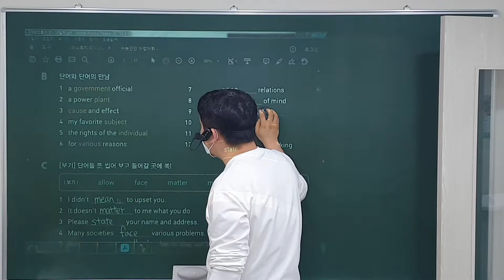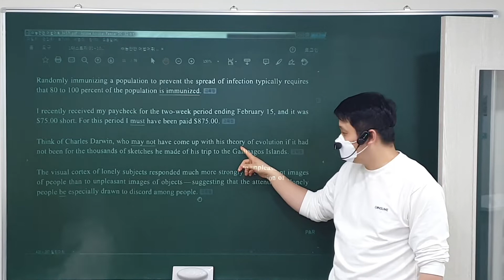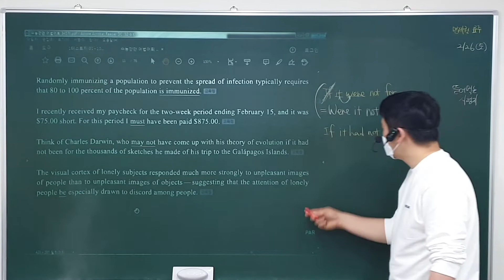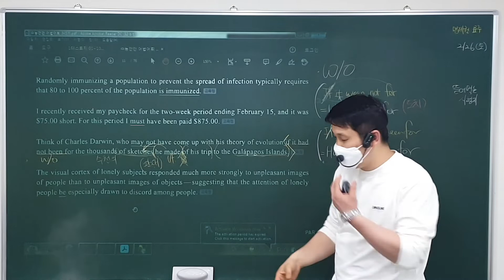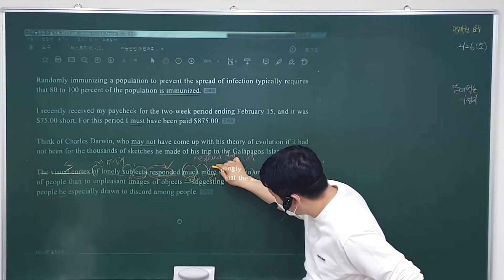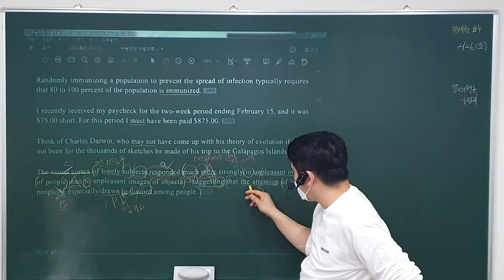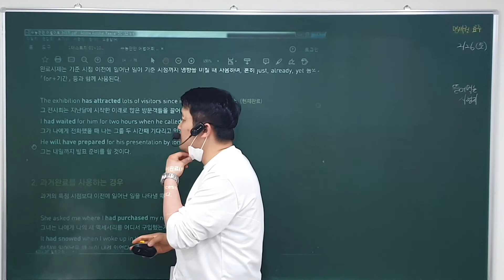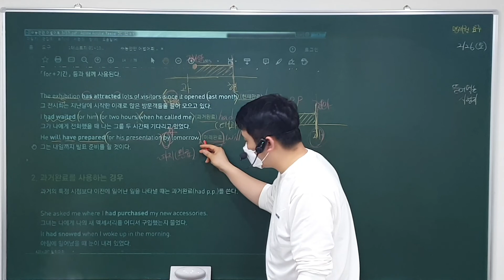22. 1. 13 (목) 중3 독해 (1)